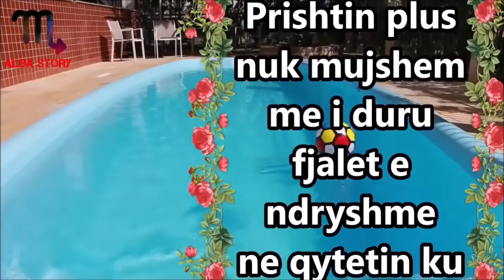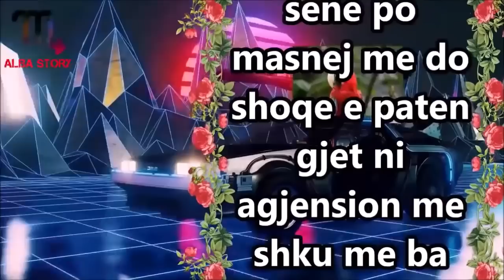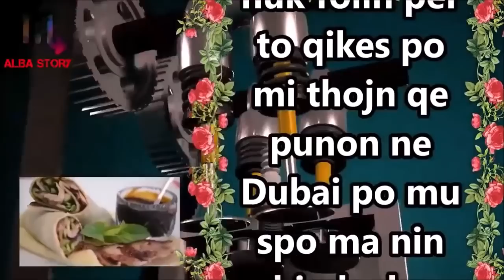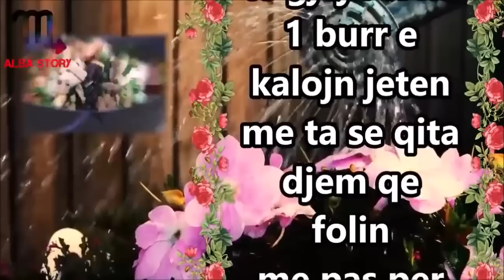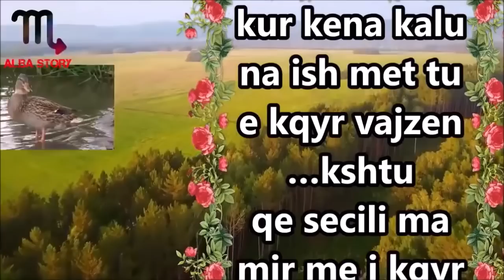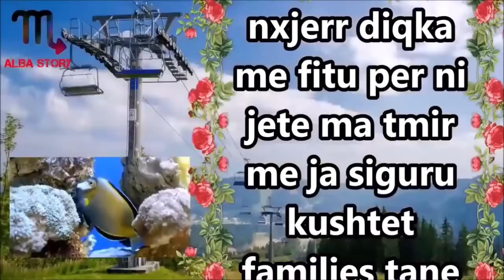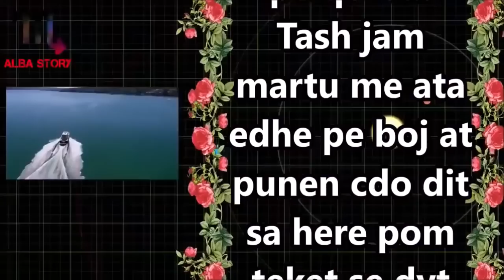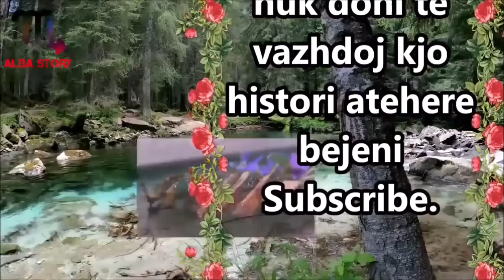Sheiku nga Dubai me mesoi se si ta d erdhi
Shkova ne Dubai per pushime dhe nje Sheik qe e kisha Shok me tregoi te gjithe vendet me te bukura te Dubait